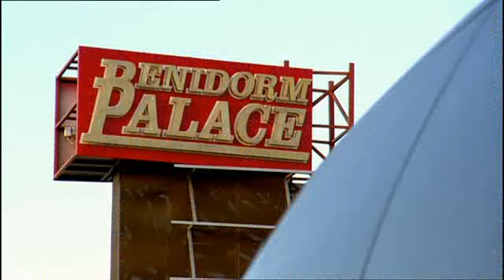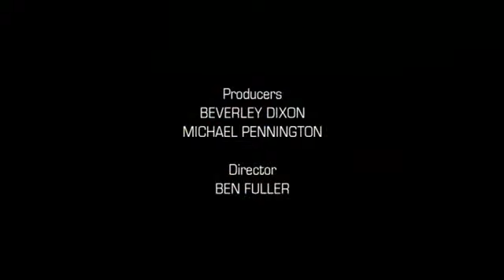Johnny Vegas - Live at the Benidorm Palace (2009)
Johnny Vegas does a stand-up show at the Benidorm Palace in Spain. Directed by Ben Gosling Fuller.